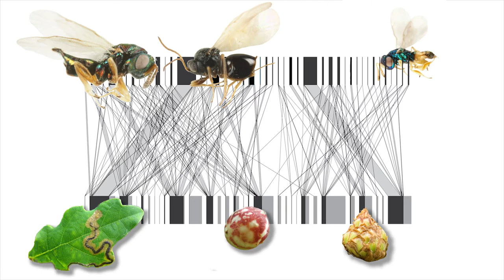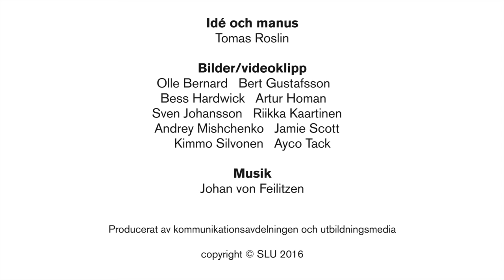Ekens mångfald, delförsök i Höstförsöket 2016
Höstlövsfärger på lövträd och ekens mångfald
I Höstförsöket 2016 studerar vi höstlöv, klimatförändringens effekter och biologisk mångfald. Ni följer med i höstens utveckling på de träd ni har tillgängliga. Om ni har tillgång till ekar kan ni också delta i delprojektet om Ekens mångfald, där vi studerar biologisk mångfald på ekblad.
Ni skickar in era forskningsdata om när höstlövsfärgerna dyker upp på era träd och om biologisk mångfald på era ekar. Självklart behöver ni inte ha ekar för att vara med i Höstförsöket.

Ni lär er mer om vetenskapliga metoder, om årstidsväxlingar och klimatförändringen, om våra vanliga hösttecken och om en ny värld av biologisk mångfald på ett ekblad. Forskare vid universiteten i Helsingfors, Uppsala och Stockholm analyserar era data och återkopplar på olika sätt till er och era elever.

Du kan läsa mer om Höstförsöket och ladda ner alla instruktioner på Höstförsökets hemsida. Instruktionerna mailas så klart också ut till er som anmäler er.

Det är fjärde året vi genomför Höstförsöket. Tack vare att tusentals elever deltagit i tidigare Höstförsöket och Vårförsöket vi unika forskningsdata att analysera. Vi ser fram emot att samarbeta med dig och dina elever i höst!

Välkomna att forska med forskare!